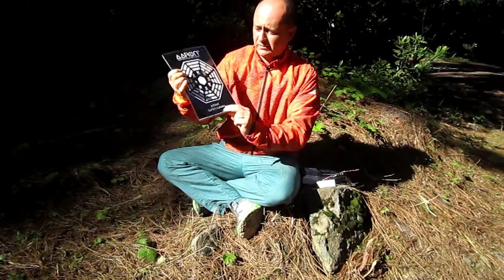Jak chronić się przed szkodliwym promieniowaniem geopatycznym i electromagnetycznym #65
System ochrony przed  szkodliwym promieniowaniem